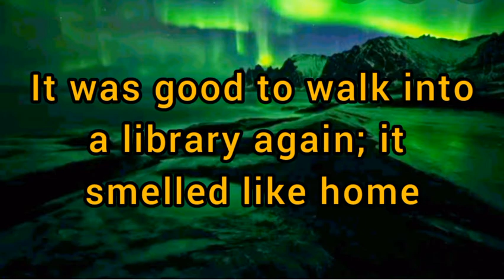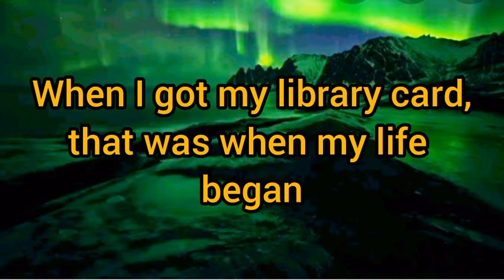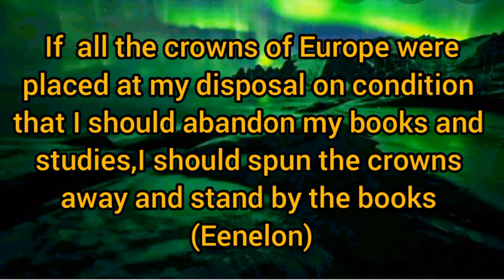Top 14 quotations on "Library"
# World of notes untold